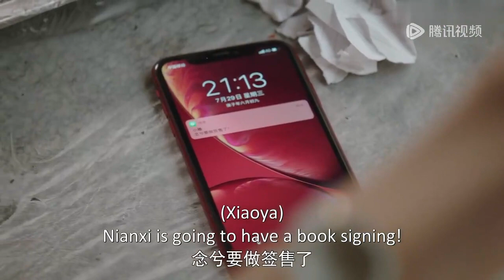尹总够心机！成功让自己的迷糊小娇妻续约结婚协议！|《只是结婚的关系 Once We Get Married》精彩片段 EP08 (ENG SUB)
【Starring】Wang Yuwen, Wang Ziqi